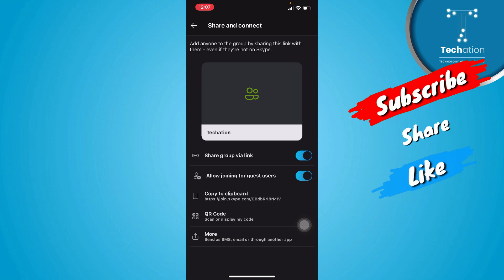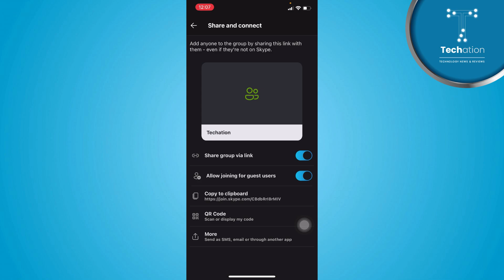Skype group link kaise copy share karen // How to Copy & Share Skype Group Link